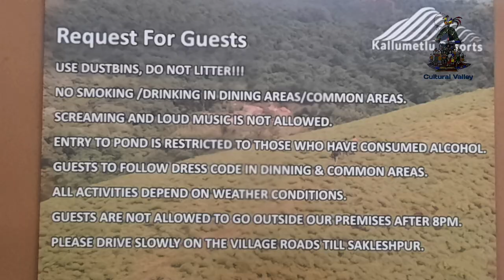Kallu Metlu Resorts. ಕಲ್ಲು ಮೆಟ್ಟಿಲು